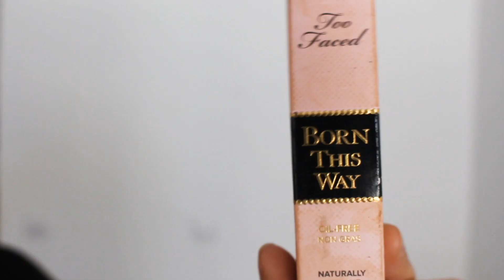HAUL JUNIO 2017 ¡¡¿¿Casi 900 Euros??!! | Sara Bruno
DANIEL WELLINGTON
15% DESCUENTO en toda la web CON EL CÓDIGO "SARABRUNO" hasta el 30 de junio.

 BURRITO BLANCO
hasta el 30 de junio.